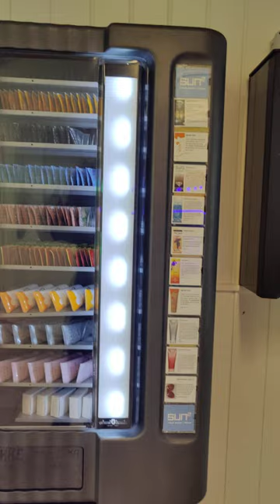Solarium in Tromsø